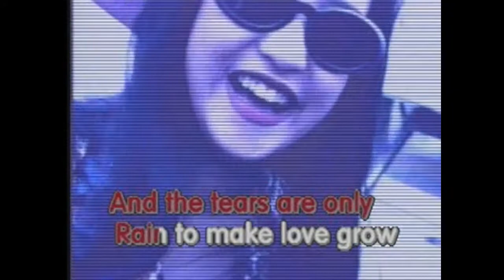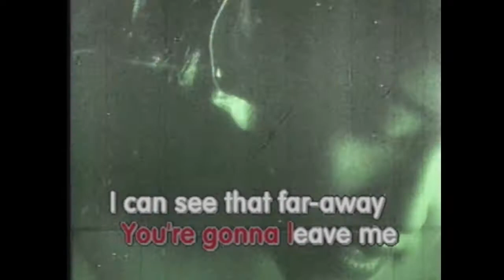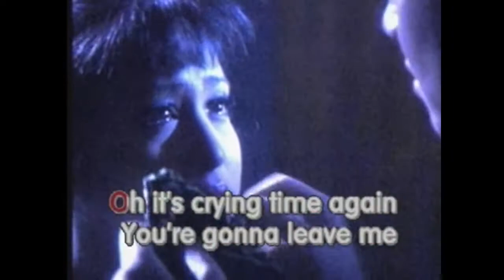Crying Time by Jolina Magdangal | Official music video